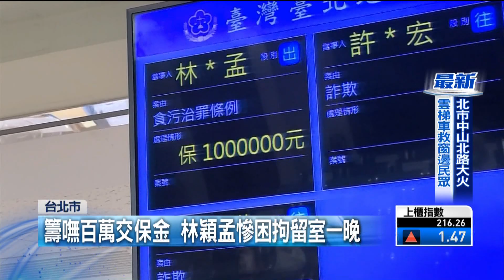籌不到百萬交保！ 林穎孟待拘留室一夜...喊冤：沒詐助理費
無黨籍台北市議員林穎孟遭到檢舉，前男友明明另有工作、人在國外，卻安排擔任辦公室執行長，以人頭助理方式，詐領市議會補助，甚至挪用助理勞健保費；昨日台北地檢署指揮調查局搜索約談，複訊後一度要聲押，但臨時改變心意，諭令林穎孟100萬交保，但她沒那麼多錢，在拘留室過夜，直到上午十時，家人才保她出來。